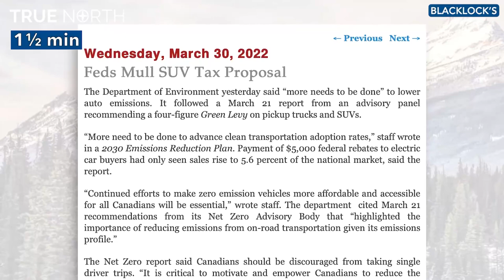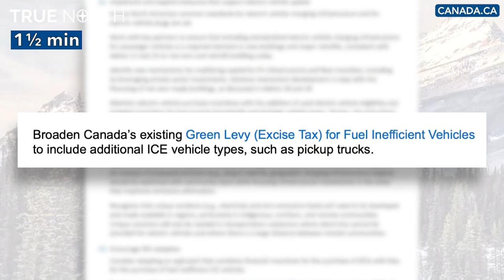Trudeau wants to tax your pickup truck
Buried deep in a Trudeau government report released last month was a proposal to slap a new tax on pick-up trucks – by far the most popular vehicles in Canada.

BC director of the Canadian Taxpayers Federation joined Candice on the podcast yesterday to dsicuss the proposed tax that was first reported by Kris in the Toronto Sun.